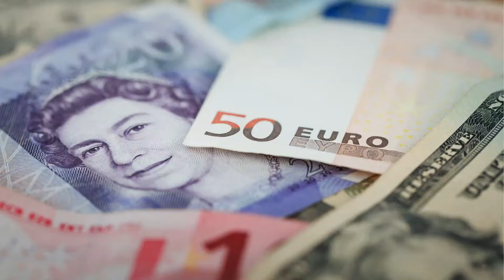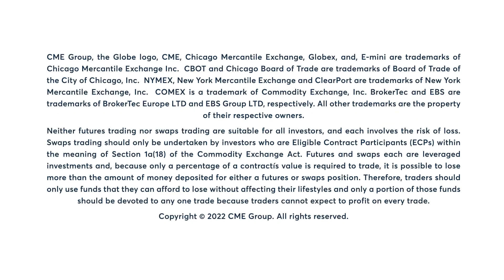FX Market Commentary: Bob Iaccino, 7/20/22